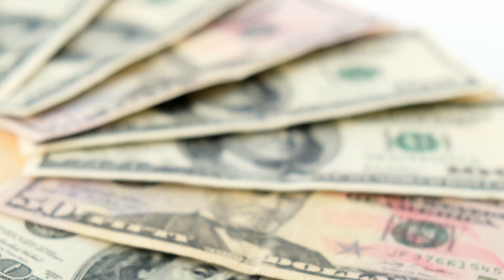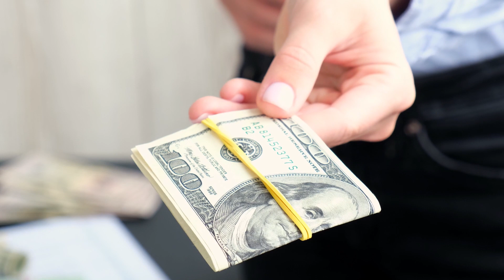In House Counsel Malpractice Insurance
Embark on an in-depth exploration of In-House Counsel Malpractice Insurance with our insightful video. Discover the critical importance of this specialized coverage designed to protect in-house legal professionals from potential risks and liabilities. We delve into the specific aspects of malpractice insurance tailored for in-house counsel, addressing potential claims of negligence, errors, or omissions in their legal services.

Explore the nuanced considerations for in-house counsel, from coverage limits to the types of claims covered. Our video provides valuable insights for legal professionals working within organizations, emphasizing the significance of comprehensive malpractice insurance to ensure a resilient and successful legal practice.

Join us as we navigate the intricacies of In-House Counsel Malpractice Insurance, offering you the knowledge and understanding necessary to secure reliable and tailored coverage. Whether you're a seasoned in-house counsel or just starting your career, understanding and securing the right malpractice insurance is crucial for long-term success and peace of mind in the legal profession.